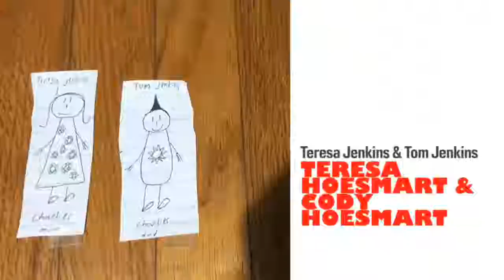Charlie’s life theme song!!!!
Hey guys! Ik most of you guys are going to say “omg Matthew your theme song is pretty much just a clip from the trailer” but tbh idc don’t hate on me

Follow jasper on social media @jaspersadventures!
Follow jasper on Instagram @itsjaspersadventures_2019

Now you guys can catch me on memes I will be posting memes now on memes @matthewsadventures

You can also catch jasper on TiK ToK!